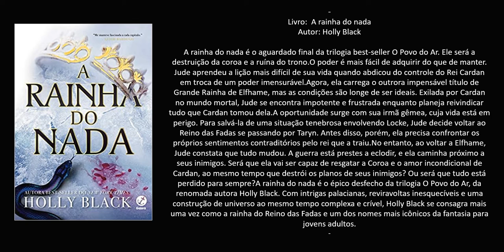Livro: A rainha do nada